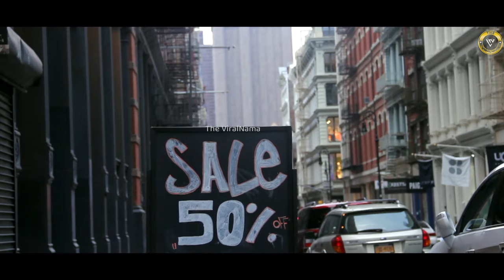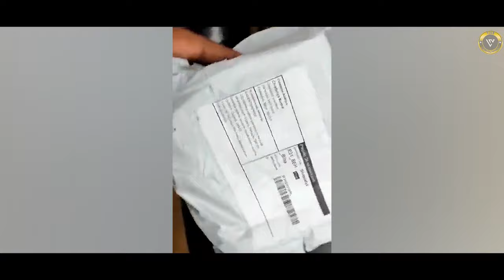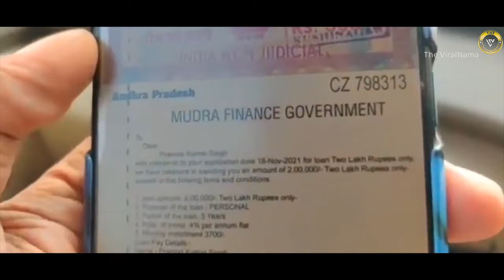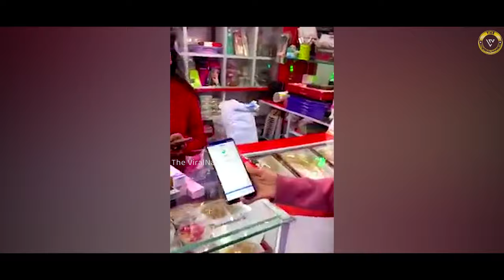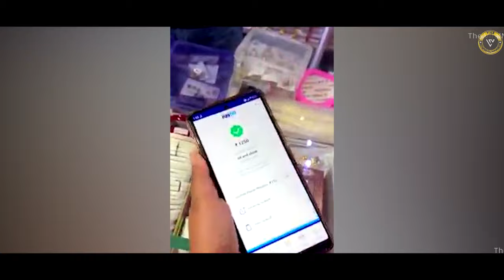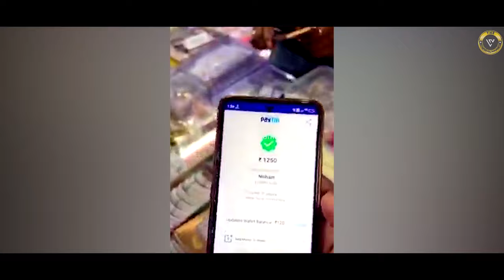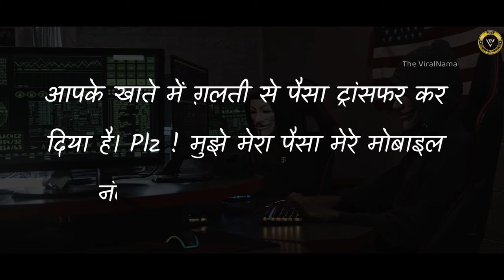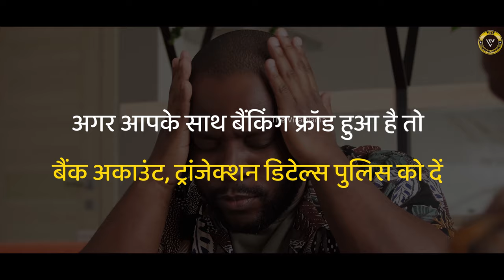अब चोरों ने Online तांडव मचा रखा है | Thieves caught on camera ।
INDIA में ONLINE SHOPPING का TREND बहुत तेज़ी से बढ़ा है। कपड़ों से लेकर MOBILE GADGETS तक सब ONLINE PURCHASE किया जा रहा है. ONLINE SHOPPING के बढ़ते चलन के साथ ही..ONLINE SHOPPING में बदमाशी के मामले भी बढ़ने लगे हैं. कई बार CUSTOMER सामान कुछ मंगाते हैं और उसमें से निकलता कुछ और ही है. कई बार तो कूरियर बॉक्स में से पत्थर और आलू जैसी चीजें भी निकली हैं. आज के इस VIDEO में हम आपको ONLINE SHOPPING के दौरान हुये कांड दिखाने जा रहे हैं.